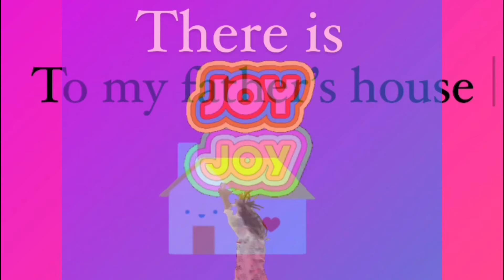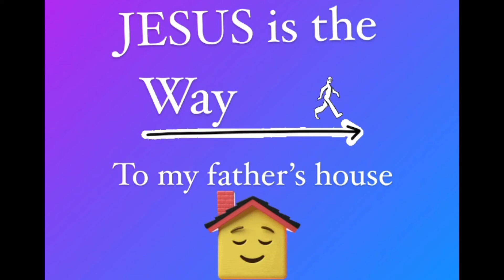Come and Go with me to my father’s house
The original author are unknown, and most sources regard the underlying words and melody as being public domain.   It was definitely written prior to 1934.